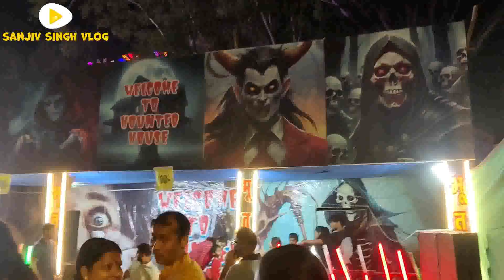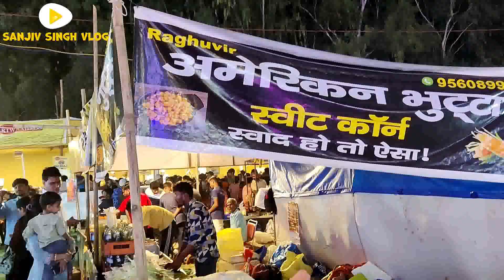दुर्गा पूजा मेला दिल्ली NCR(OMG😲😲)ऐसा मेला आपने कभी नहीं देखा होगा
|| जय माता दी जय माता दी जय माता दी   ||

नवयुवक रामलीला मंडल || जनकपुरी डी ब्लॉक दिल्ली ||  माता रानी की पूजा किया ||